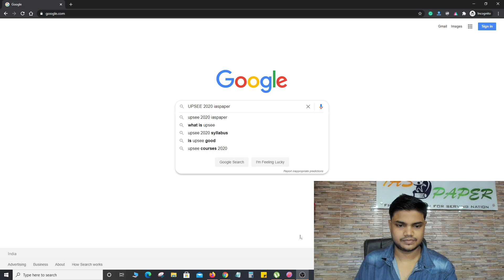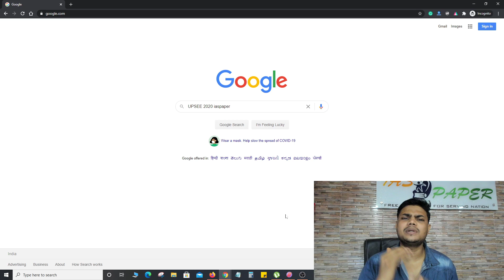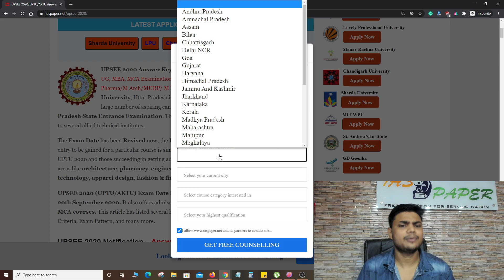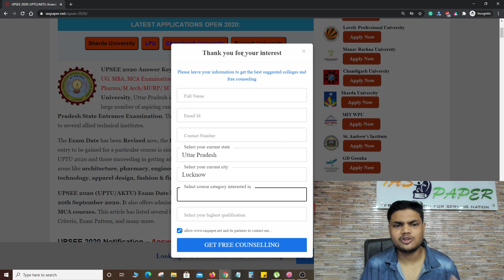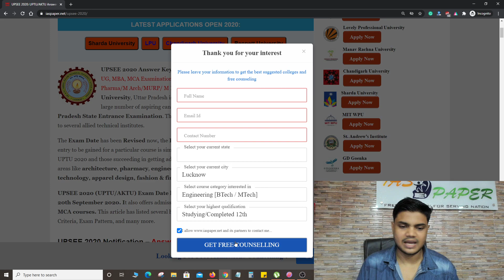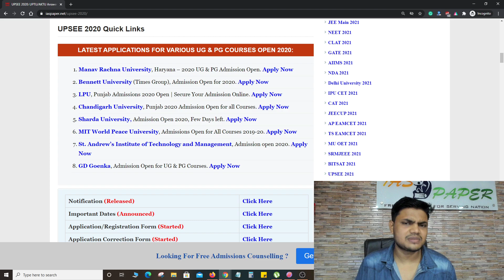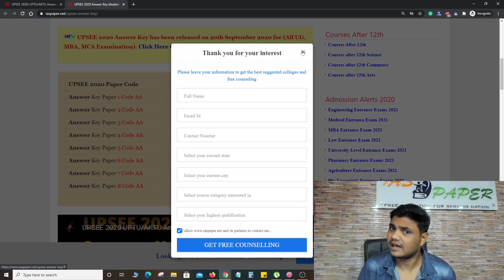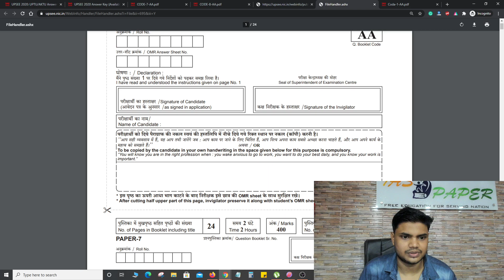UPSEE 2020 Answer Key (Available) - How to Check UPTU/AKTU Answer Key & Question Paper 1 to 8 Set AA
UPSEE 2020 Answer Key has been released on 20th September 2020 for (All UG, MBA, MCA Examination).